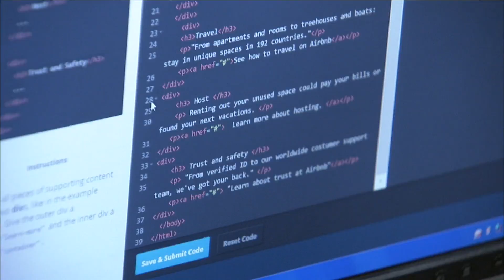Hispanic Heritage Foundation - Code as a Second Language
Mission
Code as a Second Language (CSL) is a national campaign that works toward introducing youth to computer programming and making technical training and careers accessible to women and underrepresented minorities.

Vision
Our vision is to provide students access to year-round LOFT Innovation leadership and workforce development programs including STEM Symposia, Innovation Fellowships, Youth Awards, mentoring and other work-based learning opportunities. All students will join the LOFT Network and connect online and offline with tens of thousands of peers excelling on their own fast track careers.